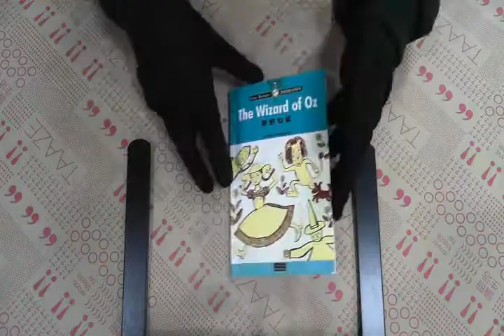TAAZE｜綠野仙蹤－英文版 二手書書況 9576063019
TAAZE｜讀冊生活網路書店「綠野仙蹤－英文版」，找二手書請至